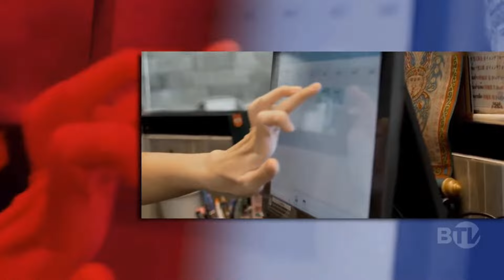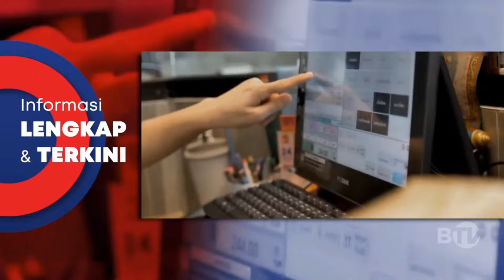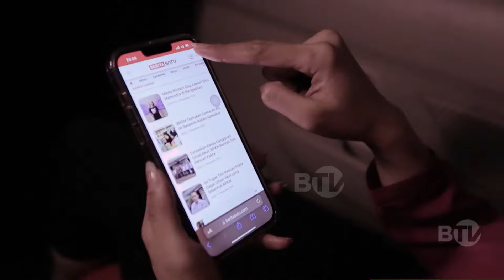EKSKLUSIF! Yusril Ihza Mahendra di Belantika Politik Indonesia | Obrolan Malam Full Eps. 45